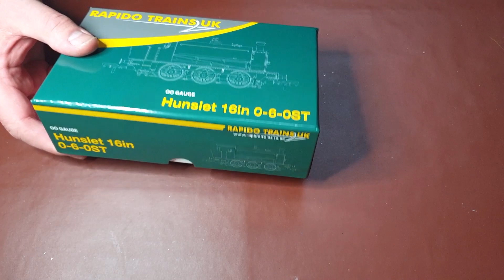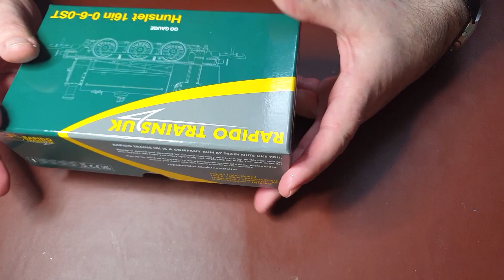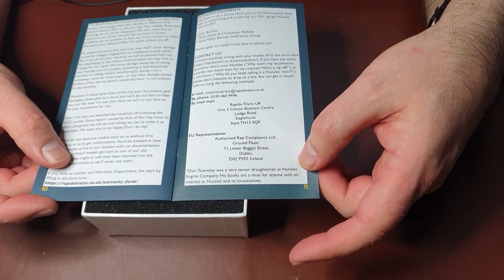NEW - RAPIDO HUNSLET Hollybank NCB BLUE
Model Railway Railroad Unboxing & Running in & Track Test

RAPIDO HOLLYBANK No.3
NCB LINED BLUE
Hunslet 16in 0-6-0ST